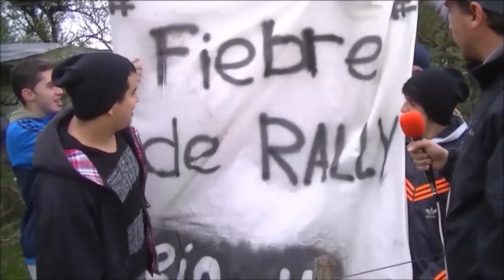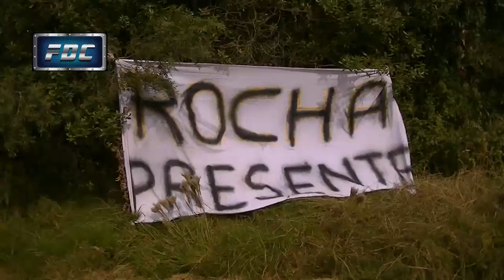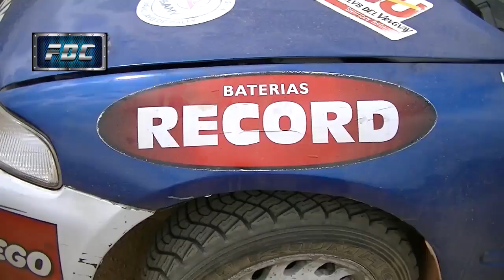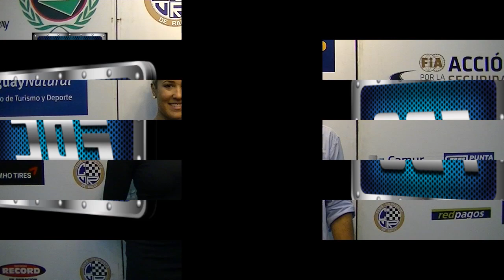FDC, Programa 4, Bloque 3, Rally de Rocha